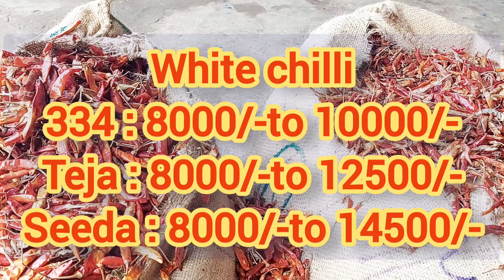GUNTUR AC CHILLI PRICE||07/10/2022||GUNTUR MIRCHI MARCKET RATES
Guntur AC chilli price Guntur mirchi marcket rates Guntur chilli verity 's market price Guntur chilli # Guntur mirchi